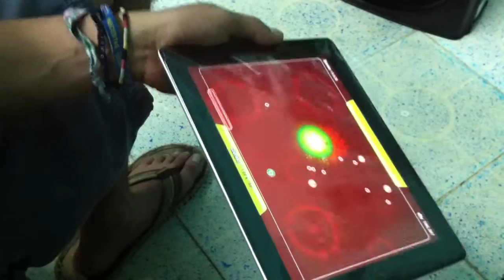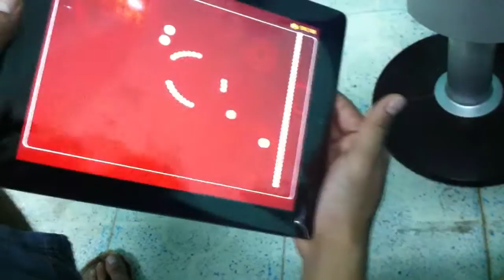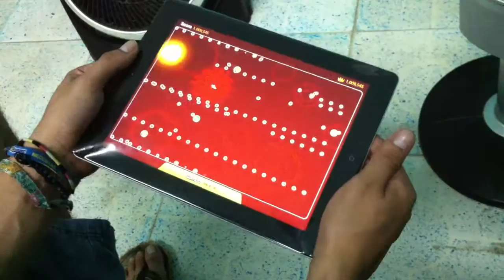iPad 2 Sexyness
Dandole al Tilt To Live HD